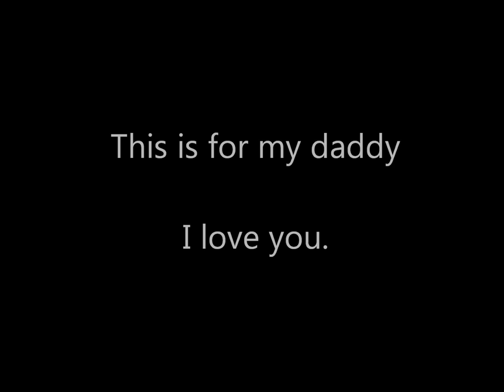Miley Cyrus - Butterfly Fly Away (Gunnva Lydersen Cover)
You are welcome to leave some comments.